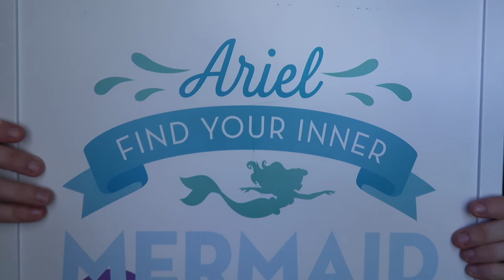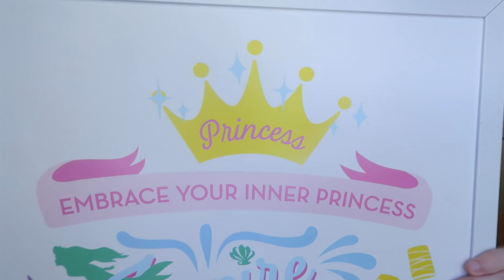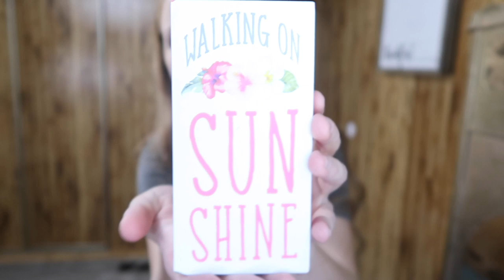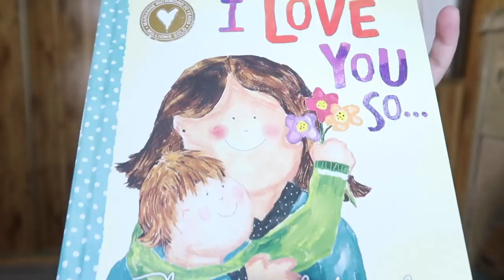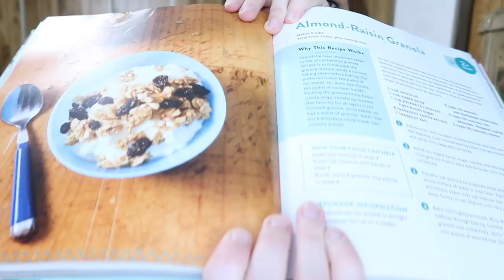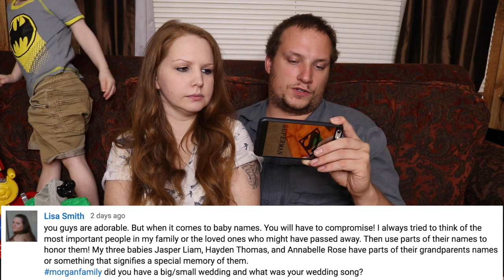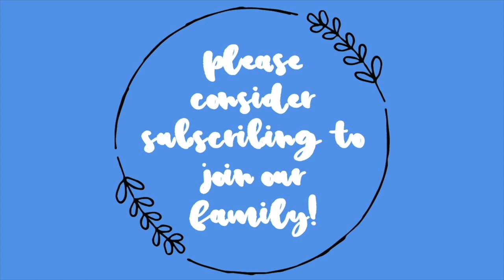NEWBORN BABY GIRL HAUL 2019! NURSERY DECOR & BABY GIRL CLOTHES HAUL 2019! PREGNANCY VLOG 2019!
August 29, 2019: Here is my NEWBORN BABY GIRL HAUL! I share her baby girl clothes, nursery decor, & baby books! I also talk about how I was originally going to do the pregnancy announcement. I also talk about her nursery theme and more! Don't forget to watch till the end for today's SHOUTOUT! If YOU would like a shoutout too, leave us a question below including # morganfamily, and we will answer it for you in one of our videos! I just want to say how thankful I am for each of you for the continued support through our ttc journey, and now pregnancy journey with our rainbow baby. It means so much to us that you are here.

We post daily! We are a husband and wife who vlog daily and share our journey raising a 2 yr old and pregnant with baby #2!

Our Cameras:
Canon 80D
Canon G7X Mark II

What I recommend to get pregnant:
One A Day Men's & Women's Preconception Pack:
Geritol Liquid:
Preseed fertility-friendly:
AccuMed- Affordable Pregnancy Test Strips:
First Response Pregnancy Test:
Clearblue Digital Pregnancy Test: